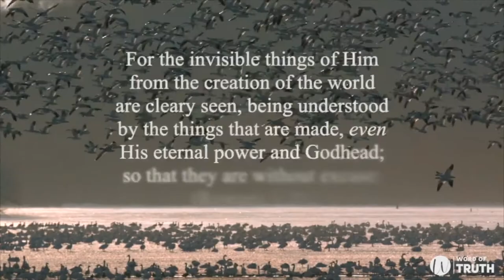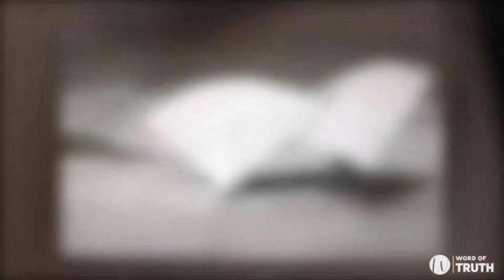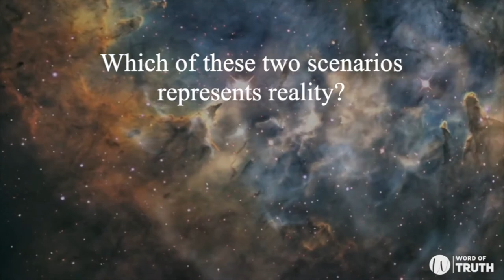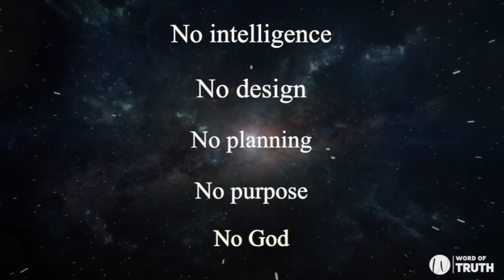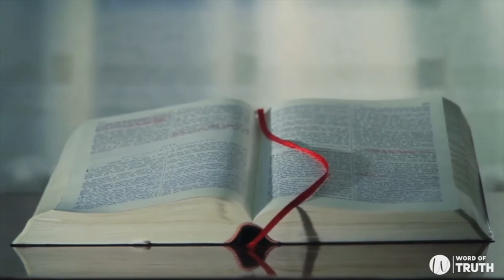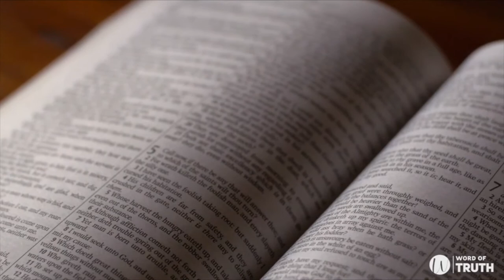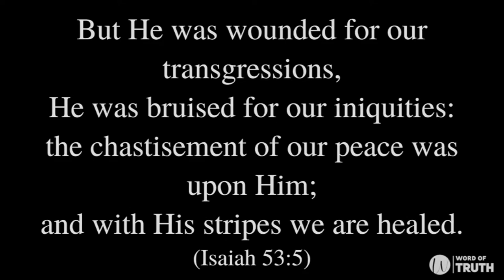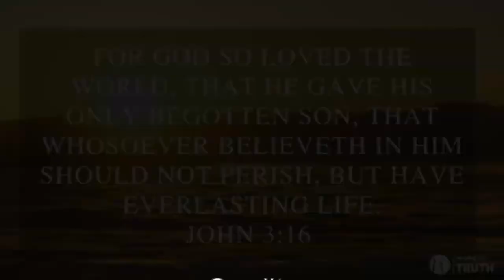Accident or Design?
CMI--TV brings this guest video to you with the producer's permission. We believe this is a unique approach that answers the title's question; "Was our world created by Accident or Design?" Using thought provoking examples, it presents two possible origins for many things we see and experience in our daily life. A must see for all who are seeking answers and the truth.